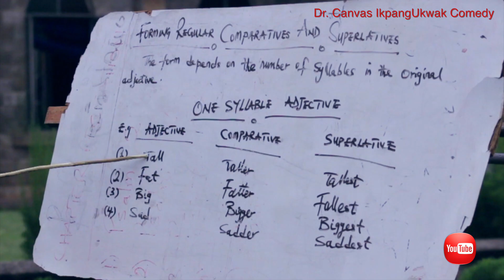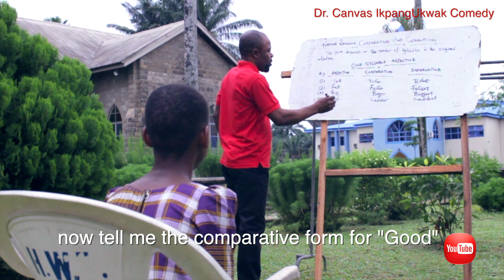HOME TEACHER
This is one of the best of Dr. Canvas Comedy. This will make you laugh uncontrollably!